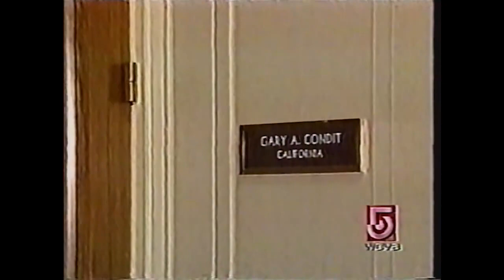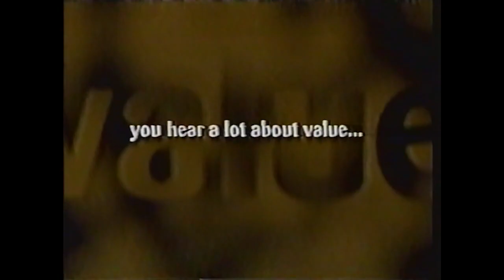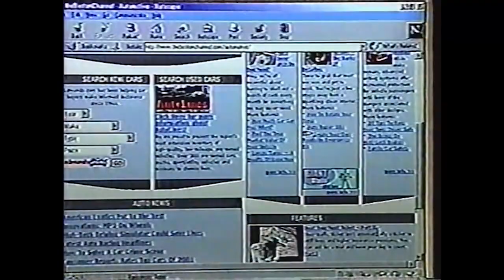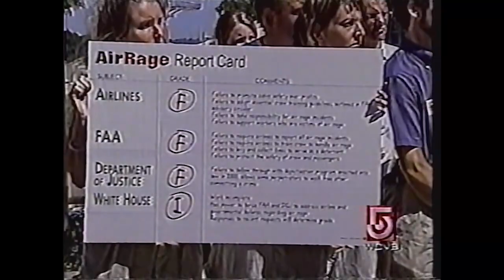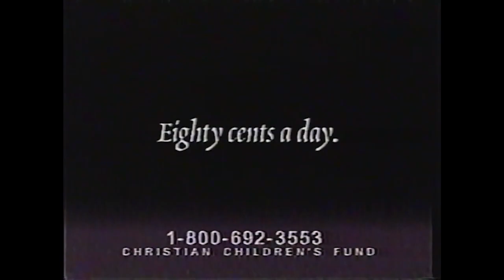WCVB NewsCenter 5 at Noon | July 7, 2001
WCVB 5 Boston, MA.